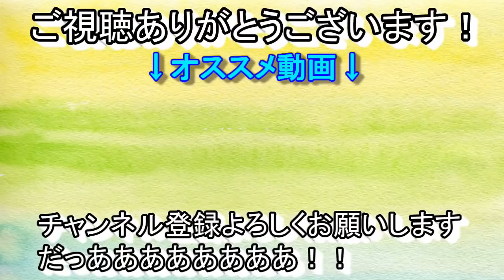【胸糞】東京の電車内のマナーが悪すぎてムカつきました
放送日　2021年04月16日　意味がないコンテスト